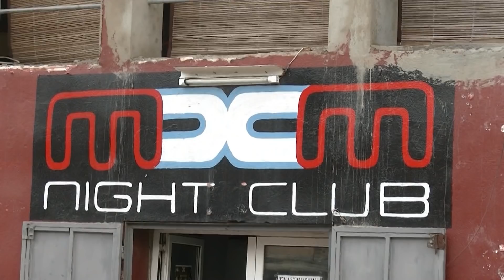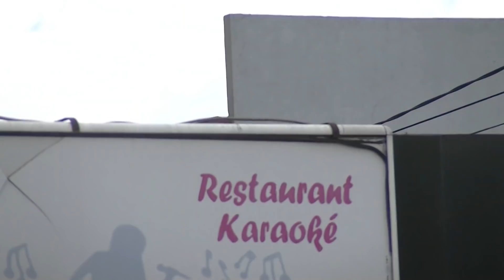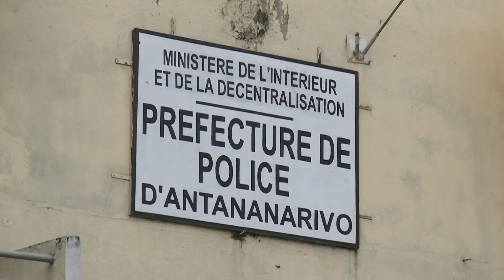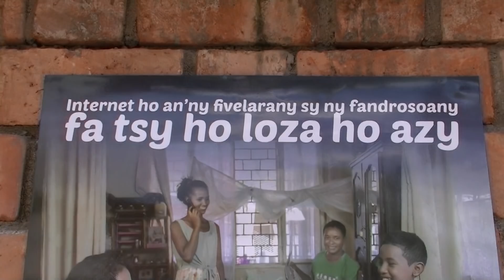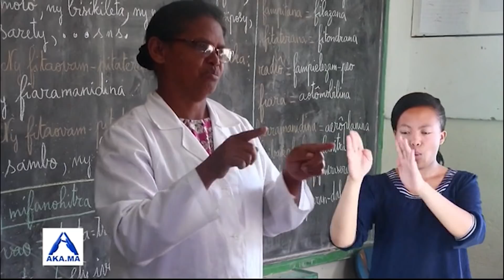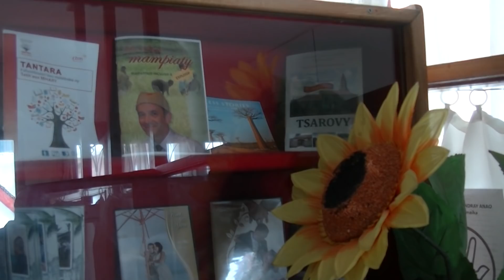VAOVAO MBS ALATSINAINY 25 FEBROARY 2019